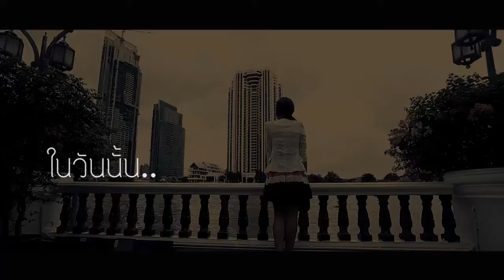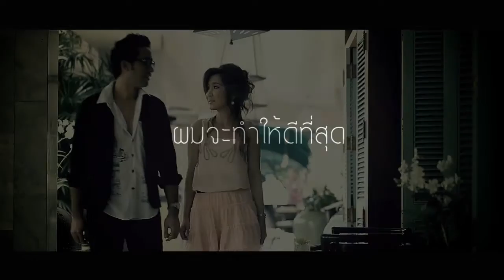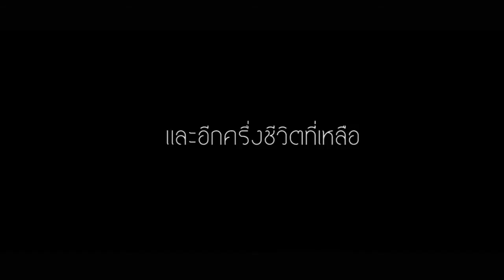PHOTOIDEA - Aey+Pot wedding presentation